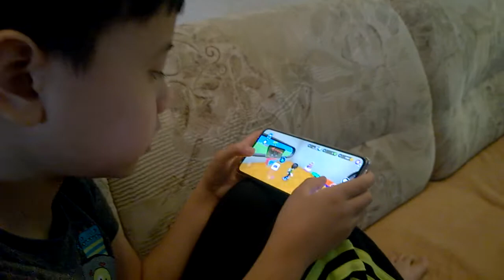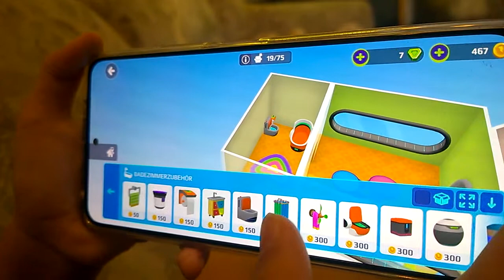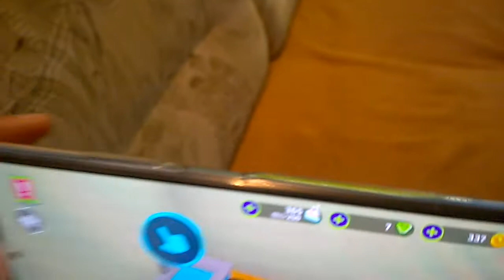PK-XD - My Play today - Part 01 - 0786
PK-XD - My Play today -
Meinen Spiel heute - PK-XD -
Một Trò chơi của mình hôm nay -
Daily Life in Germany - 10OCT2021